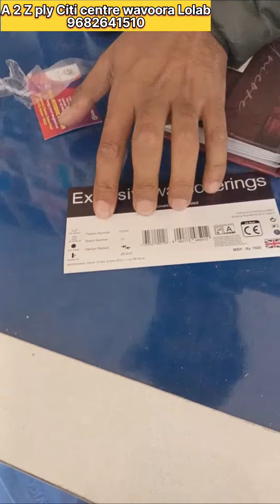wallpapers limited stock available 70% Discount